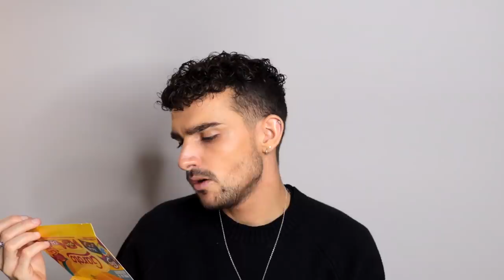Trying Questionable Snacks and Treats from Spain and Latin America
This video is a broma

I just want to try all of the treats. That's all. You rock! ¡Nos vemos la próxima vezzzz!